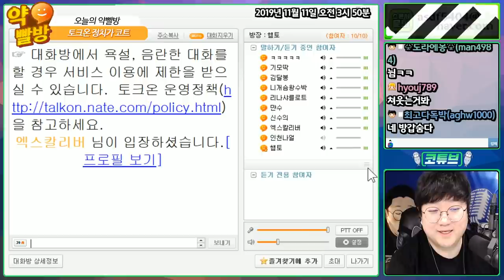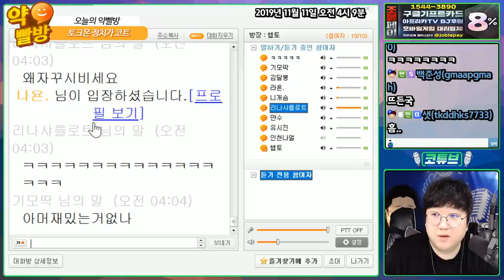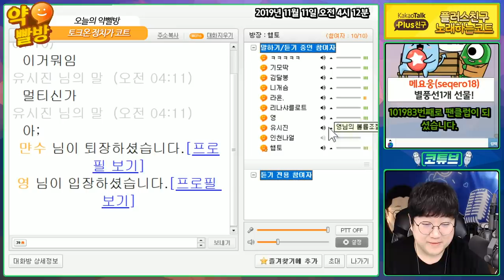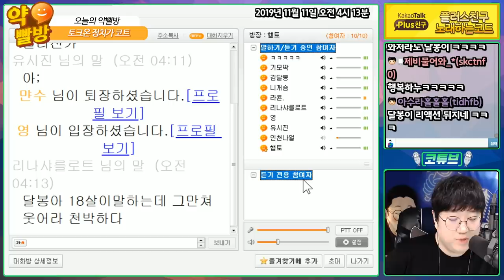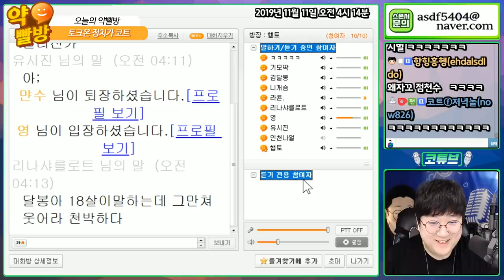정치가 꿈이라면 토크온을 하세요. (약빨방) [노래하는코트]